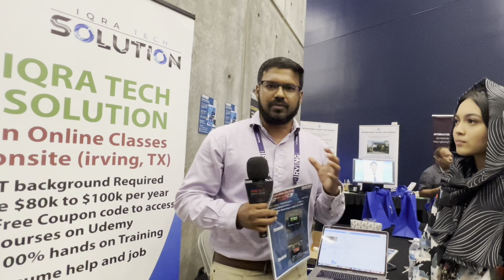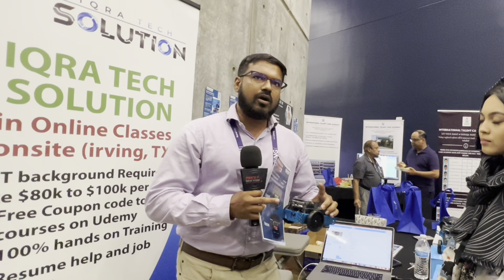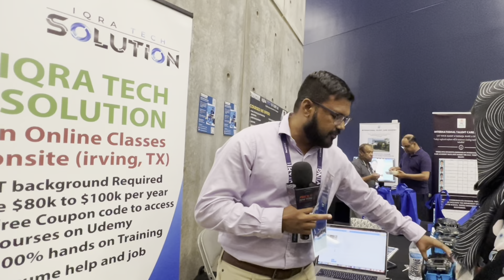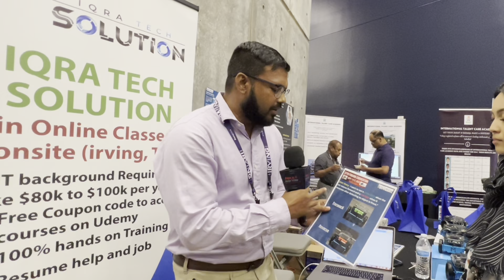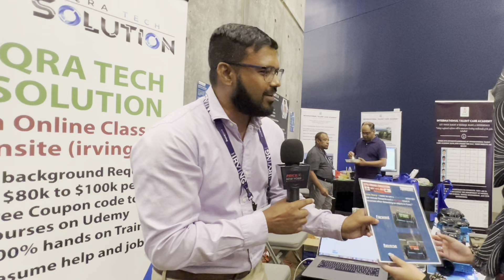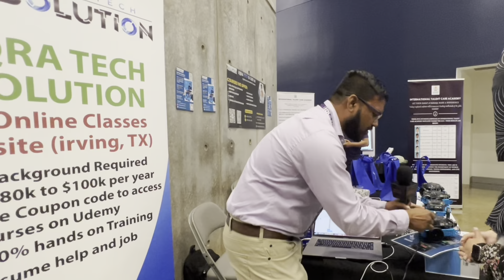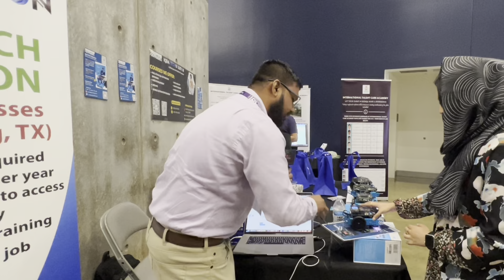টেক্সাস , USA তে যেভাবে একজন পাঁচ লক্ষ টাকার it কোর্স ফ্রী করতে পারবেন | আমার fb পেজের মাধ্যমে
পাঁচ হাজার ডলারের গিফট পাবেন একজন | Texas থেকে দেবে একটি it প্রতিষ্ঠান | ফোবানা থেকে আপনাদের জন্য যে gift | Iqra Tech | Dallas | Texas | সম্পূর্ণ ভিডিও দেখুন | বিস্তারিত বলা হবে অন্য একটি লাইভ এ